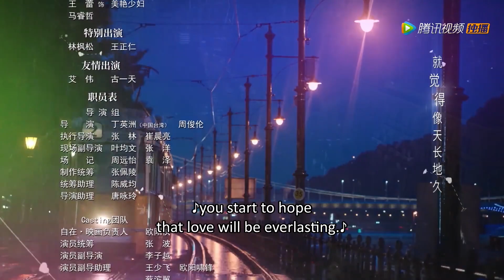【大结局】完结撒花！霸总娇妻举行婚礼中突然逃跑？共赴游轮甜蜜拥吻 | You Are My Destiny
初出茅庐的美术编辑陈嘉欣和接受精英教育的企业继承人王析翊，偶然相遇在开往匈牙利的邮轮上，互生情愫，迅速步入婚姻殿堂。婚后不久陈嘉欣怀孕，决心放弃工作全身心投入家庭，却不幸意外流产，伤心离开，远赴匈牙利求学。经历了一系列的磨难和朋友相助，最终成长为新锐陶艺师。错失爱人的王析翊默默等待七年，体会到成熟男人应该承担的家庭责任与事业担当。与陈嘉欣偶然重逢匈牙利，终获原谅，携手共度人生的种种难关，共同成长

主演：  梁洁、邢邵林、傅菁、李九霖